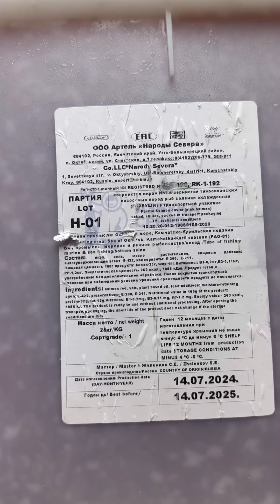ПутИна 2024🔥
Поступление икорки 💕 ПутИна 2024 года 💯

Наши магазины:
🏪 Москва, Аминьевское ш.26А
🏪 Москва, Можайское ш.32
🏪 МО, Красногорский р-он, с.Петрово-Дальнее, ул.Посёлок Ленинский д.55

 ✅Заказать доставку можно по телефону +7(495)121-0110 или на сайте azbuka-severa.ru

🛩️📦📬 Также есть доставка по России, Беларуси и Казахстану.